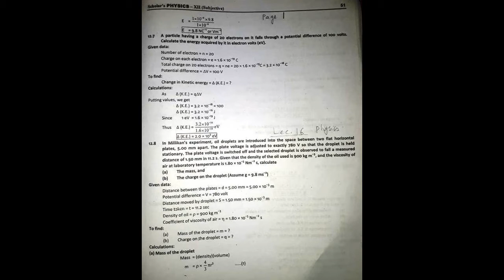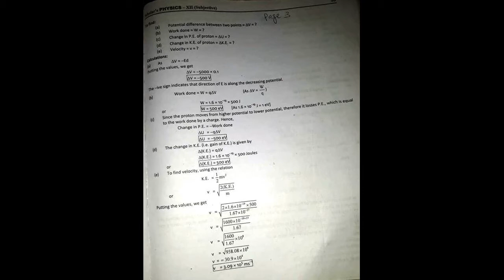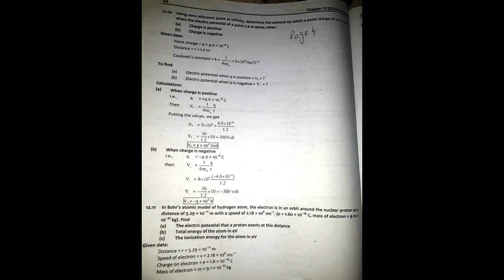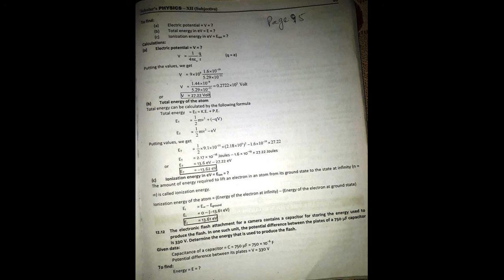Lecture 16 II Subject Physics II Class 2nd Year